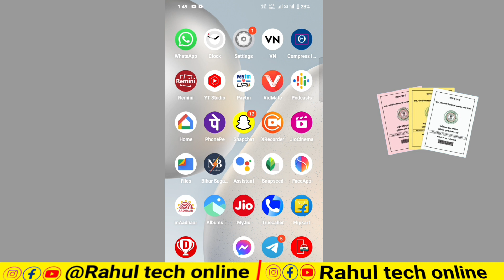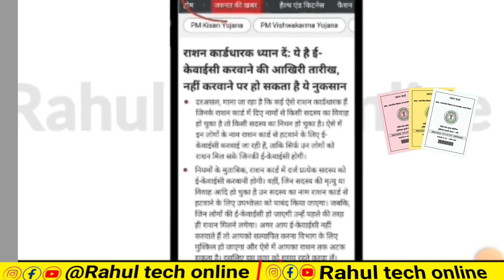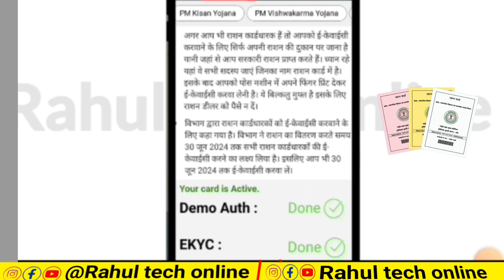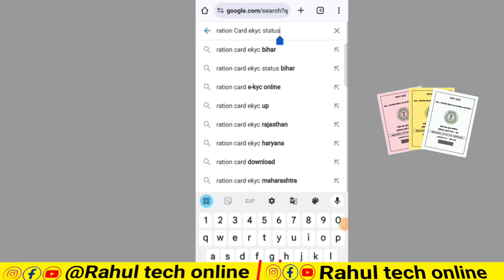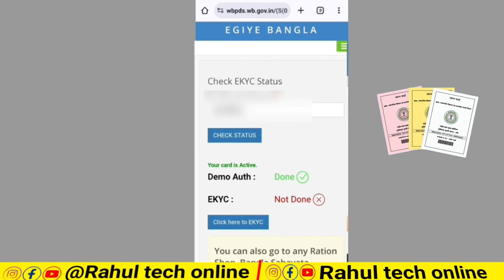घर से बाहर रहने वाले Ration Card Me ekyc kaise kare